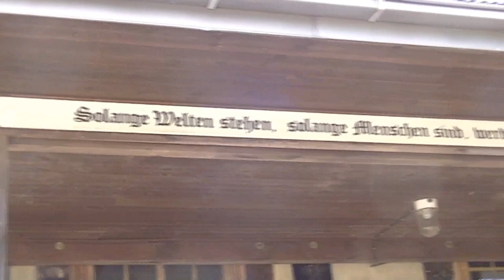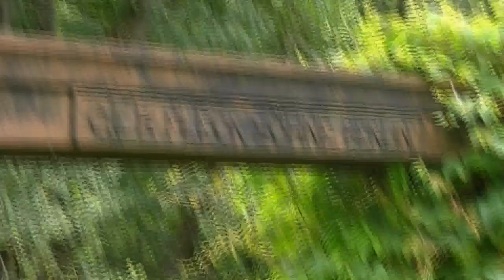Klostermühle Boitzenburg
Wassermühle am Marienfließ in der Nähe der Klosterruine Boitzenburg (Uckermark).
1271 erstmals erwähnt.
1752 in der heutigen Gestalt erbaut.
Bis 1978 in Betrieb.
Seit 1979 technisches Denkmal und Museum -- Watermill on the Marienfließ near the Boitzenburg monastery ruins (Uckermark). First mentioned in 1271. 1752 built in its present form. In operation until 1978. Technical monument and museum since 1979.